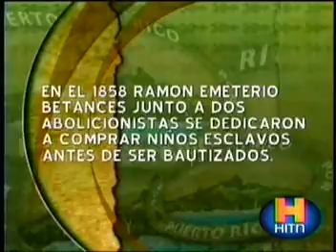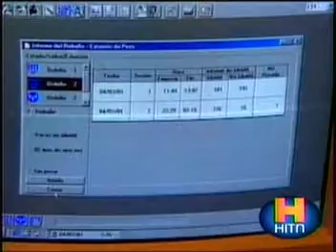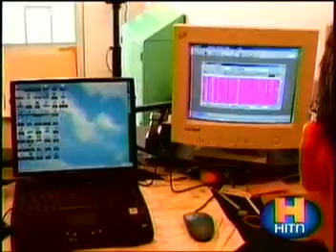Por Puerto Rico video10